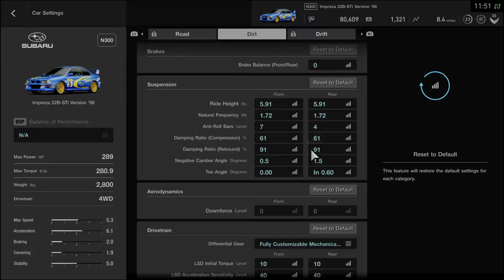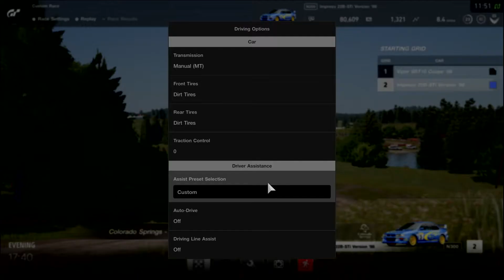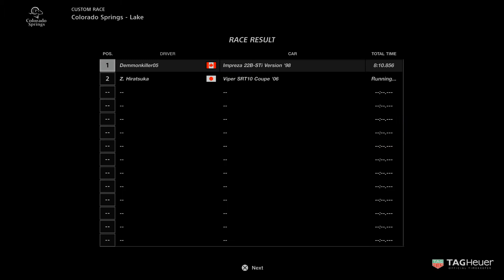A Totally 100% Fair Race In Gran Turismo Sport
Sorry for my driving in this video guys, it isn't my best.